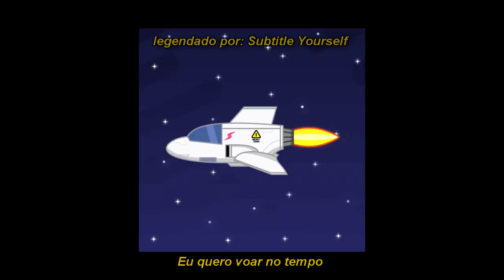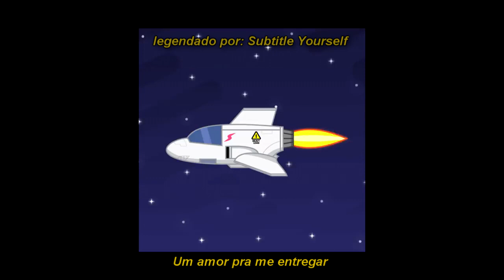thedobz - TEMPO (prod. Cleones) (legendado)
letra:
tempo, me sinto voando no tempo
tempo, sentindo meio morto por dentro
vendo, será que vcs não tão vendo?
sinto, não sou de sentir mas tá doendo

eu quero voar no tempo
dizer o que eu sinto e o quanto me arrependo
quando fico feliz faz parte do momento
isso é uma merda, só quero voar no tempo

eu só quero voar
daqui pra outro lugar
uma paz pra encontrar
um amor pra me entregar

eu não sei mais o que fazer
perdendo tempo como perdi vc
eu só nao posso perder meu

eu não aguento mais essa pressão
todo dia vozes me colocam no chão
duvido se a vida é uma ilusão
eu só quero me encontrar na escuridão

quero voar no tempo
fazendo coisas q eu devia ter feito
machucar pessoas é o meu pior defeito
voando no tempo vou fazer tudo direito